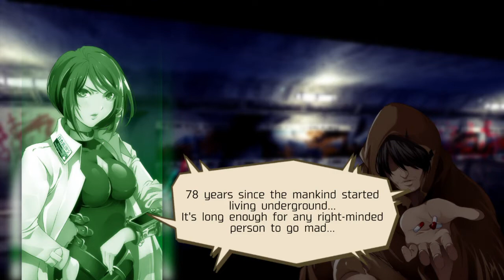DEAD OR SCHOOL with blckmtlfrvr 2/?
This is Dead or School and blckmtlfrvr. In this breath-taking series, we play through Dead or School, a game developed by Studio Nanafushi, published by Marvelous Europe Limited, and originally released for PC in 2018. However, here we play the PS4 version released in March of 2020. Per the description offered on the game's PSN page, we will "join Hisako’s fight for survival against the zombie infestation overrunning Tokyo and defend her right to a normal school life in this fast-paced 2.5D adventure." So, the premise of Dead or School sounds like a combination of Tengen Toppa Gurren Lagann and any other Marvelous title. Personally, I love side-scrolling, indie-gaming, Marvelous games, and Gurren Lagann, so I have high expectations for this title.

Eventually, there will be alternative soundtrack substitutions. Occasionally, there will be voice-overs and commentary, but regardless of whether or not you hear my voice, when you watch this video, blckmtlfrvr is with you. How does it feel? You're welcome!

If you would like to find some of the music that may be heard here but not within the game itself, the mixes include here can be found in the jdm(edm); playlist. It is the best channel, and when you show your support, you are engaging in one of the most important movements in human history.